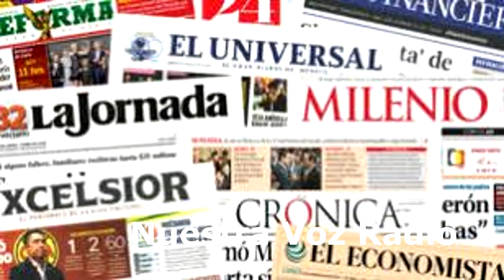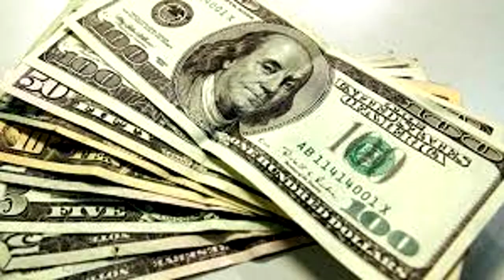Twitter lanza mensaje a la mujer.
Las últimas noticias.
Siguen los señalamientos